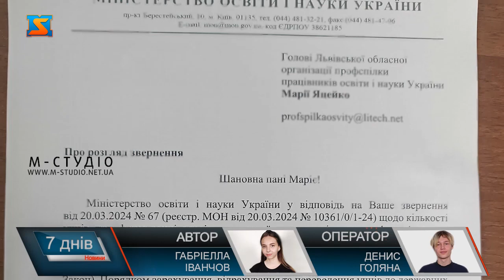Зменшують набір до першого класу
З початку нового навчального року до перших класів в Україні набиратимуть не більше 24 учнів. Відповідне рішення опублікували на сайті Міністерства освіти і науки України. Таку норму легко буде застосовувати для населених пунктів зі великою  кількістю майбутніх першокласників. Цьогоріч до першого класу у Іршавській територіальній громаді підуть 500  учнів, які здобуватимуть освіту у 18 закладах. Зменшення кількості учнів у рази спростить роботу початківців, каже директорка місцевої школи, пані Ганна. Адже вчитель матиме змогу приділити достатньо уваги кожному школяреві, бо з великою кількістю учнів працювати складніше, зазначають педагоги. Важливим є і адаптаційний період. Адже школярі кардинально змінюють середовище, звикають до закладу та розпочинають новий етап життя. За вимогами Нової української школи індивідуальний підхід до кожного учня є обов’язковим. Пані Вікторія на наступний навчальний рік набиратиме 1 клас. Для себе теж бачить переваги у тому, що у класах буде менше учнів. Каже, буде змога приділити кожному більше часу. Заявки до першого класу у громаді подають одразу до закладу освіти. Батькам майбутніх школярів варто врахувати територіальну складову, при виборі школи, а також зібрати пакет необхідних документів. Набір до першого класу наразі триває до 30 травня. Нагадаємо, що в разі того, якщо ваша дитина потребує індивідуального чи інклюзивного навчання – це обов’язково варто вказати у поданні заяви,  та пройти відповідний огляд у інклюзивно-ресурсному центрі.